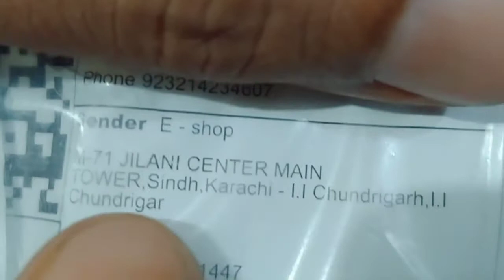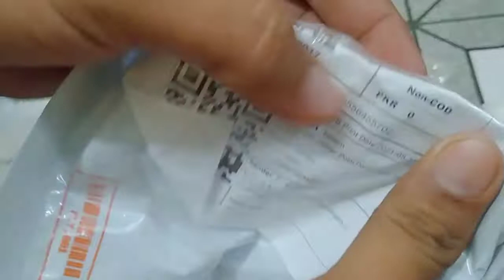Wide Tooth Comb Wet Hair Tangling Big Tooth Plastic Comb Curly Hair Comb Hairbrush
Product details of Wide Tooth Comb Wet Hair Tangling Big Tooth Plastic Comb Curly Hair Comb Hairbrush
Large Comb
Wideer Tooth
Easy to Comb Wet Hair
Easy to Comb Tangling Hair
High quality
Light Colors
Length 10 inch / 25cm

Specifications of Wide Tooth Comb Wet Hair Tangling Big Tooth Plastic Comb Curly Hair Comb Hairbrush

BrandNo BrandSKU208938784_PK-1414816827Country of originChinaPack TypeSingle ItemCapacity Slices1Express deliveryKarachiHealth FeaturesEasy hair StylingBeauty Featureshair StylingHealth Formathair StylingHair TypeCurly HairModelWide

What’s in the box 1 Comb Same as per picture